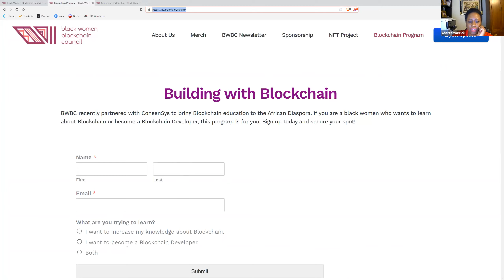Blockchain Chat: She's Training 500,000 Black Women Blockchain Developers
Men are welcome to join the program, too.
Visit bwbc.io to learn more and register